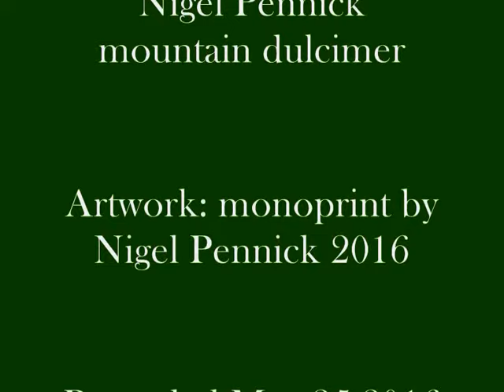Nigel Pennick presents No 204 Whiskey Before Breakfast - Paddon & Pennick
Russell Paddon and Nigel Pennick lay 'Whiskey Before Breafast' on banjo and mountain dulcimer.